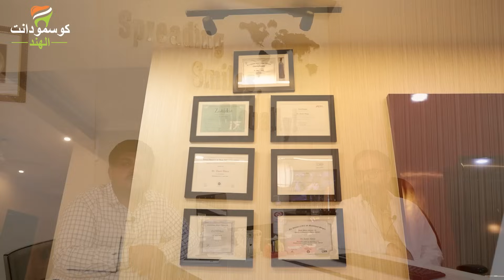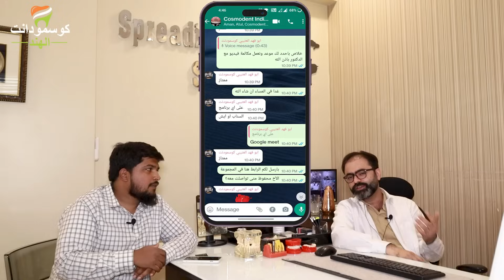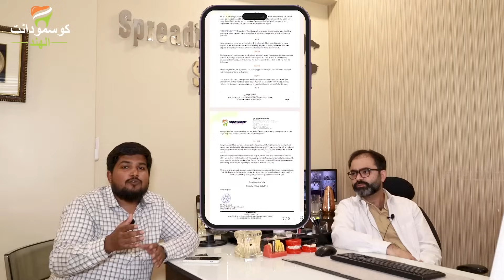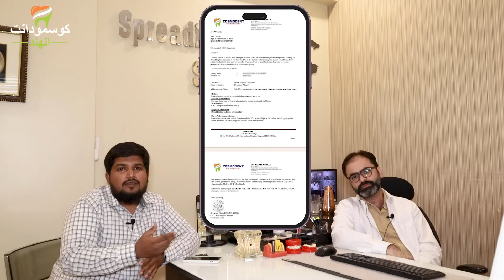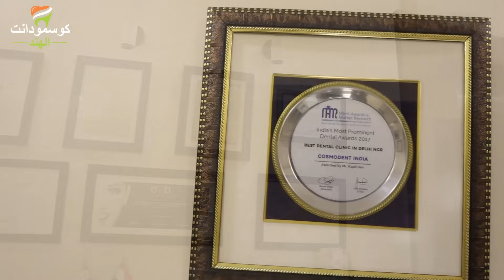الفيديو التعريفي بخطوات العلاج وعيادات كوسمودنت، وبالدكتور أمان أهوجا: استشاري زراعة الأسنان العالمي